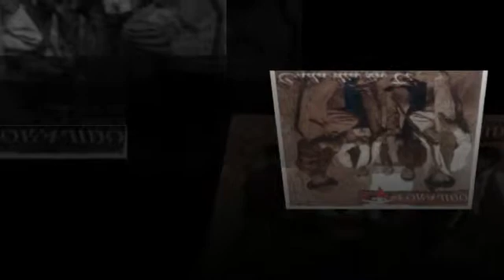FORAJIDO ella no quiere darme el si